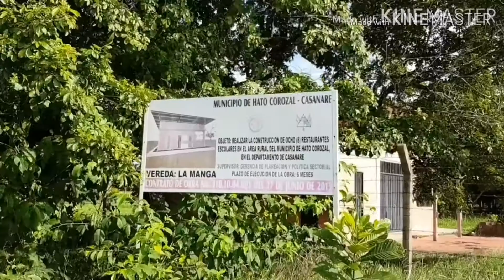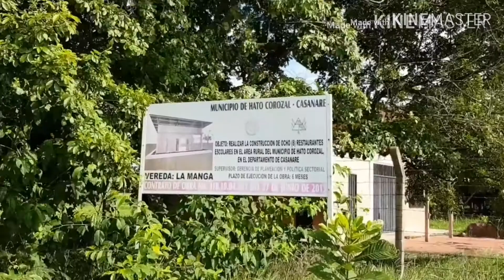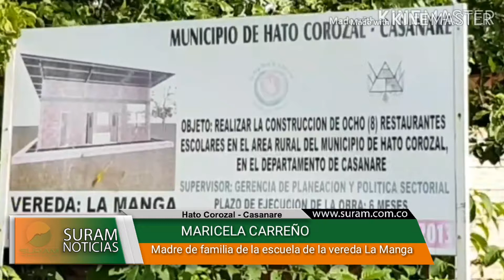COMUNIDAD PREOCUPADA POR OBRAS DE MITIGACIÓN Y CONTENCIÓN QUE DEBEN CONSTRUIRSE EN EPOCA DE VERANO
Comunidad del municipio de Hato Corozal citó a reunión extraordinaria al Comité Municipal de Gestión del Riesgo de Desastre para hablar sobre las obras de mitigación y contención que se irían a construir en el presente verano pues ellos se encuentran muy preocupados porque a la fecha no se ha iniciado trabajos, la reunión se cumplió ayer.  Conclusiones y compromisos. Informa DEYLER ESCALANTE ARIAS